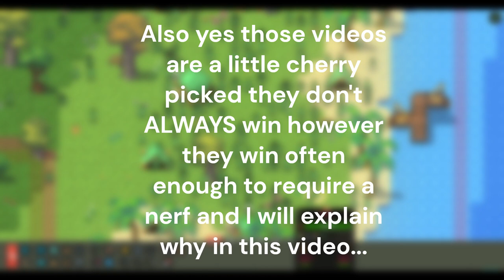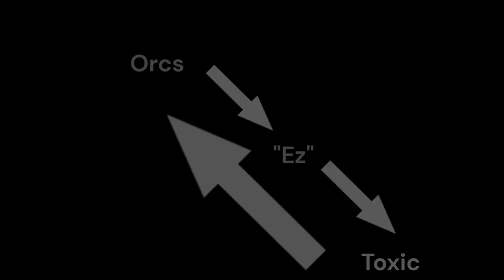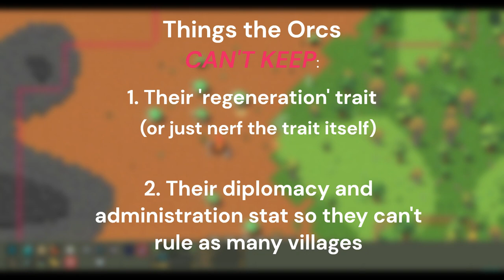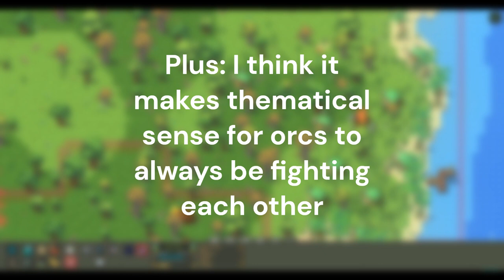Why All Orcs Are Pure Evil. (And NEED to be nerfed)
Description:
Why all Orcs are pure evil and so op. Like for real it is stupid how op they are.

Credentials:
Just me mostly

Chapters:
00:00 - Intro skit
01:00 - Part 1 Intro
01:40 - Murderers!
02:10 - Savages
03:00 - Night Ages
03:25 - Orcs are toxic 12-year-olds
03:55 - Part 2 Intro
04:30 - Regeneration
06:35 - They are too smart
07:40 - How to fix these
09:00 - Some rant